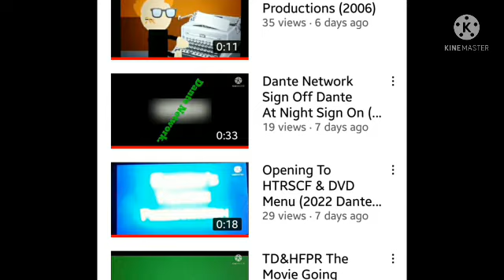Dante's Around The World! Teaser Trailer (2022 Fanmade!)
This Is Another Documentary Film About Me But On YouTube Coming May 14th On Kinemaster Network.
This Show Is Dedicated To The 2nd Anniversary Of Dante Studios Inc.
Credit To Errorless For His Logo.
Just Wanna Make This!